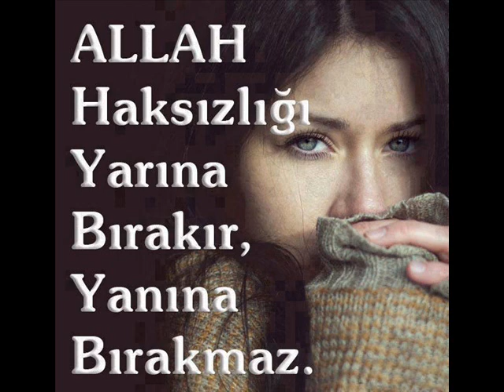Tayyip Erdogan sizde utanma duygusu yok ama izleyin N Demirkiran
Bu cesme ne güzelmis,
Su icecek tasi yok.
Kirma insan kalbimi,
Yapacak ustasi yok
xxx
Cekinme sen Felekten,
Derdini söylemekten,
Vaz gecme iyilikten,
Cünkü ömrün sonu YOK.
xxx
Yaradanima emanet olun ve lütfen kendinize iyi bakin efendim